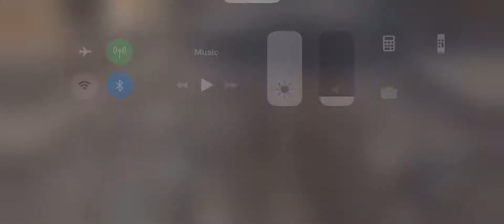Watch Me Play: The Elder Scrolls Blades Part 15 Gamescom Stuff & Double Gems (Early Access)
They offer me goodies for Gamescom 2019. This is awesome. Also it is Double Gems Day, and today is the last day. So I’m doing this.